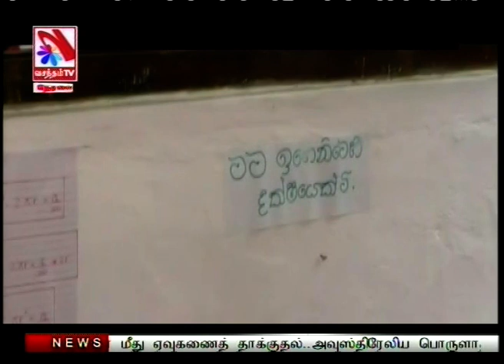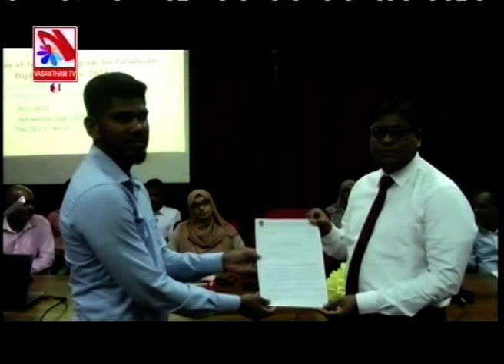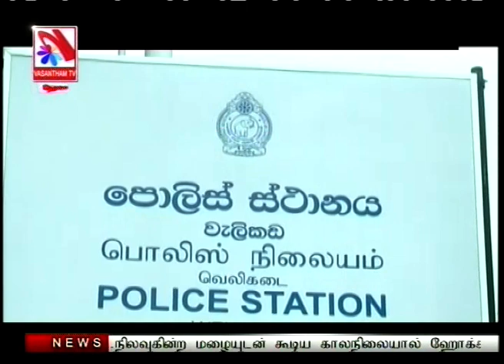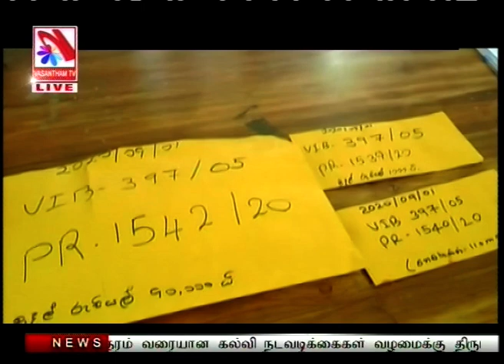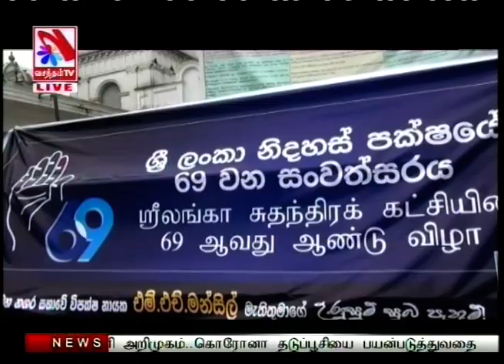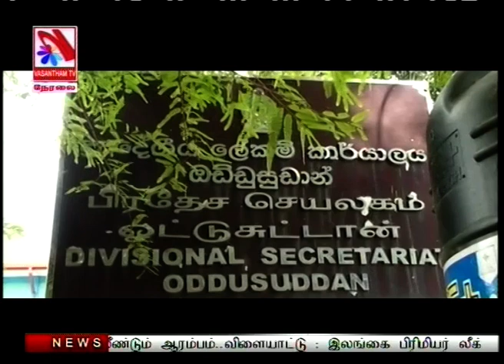Vasantham TV News 2020-09-02 | 08.00 PM